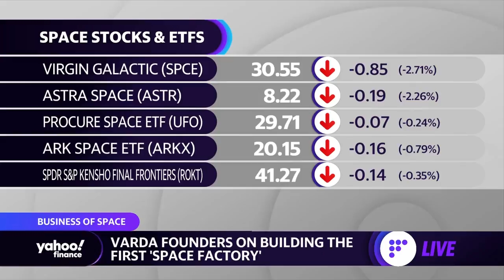Varda founders on building the first ‘space factory’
Delian Asparouhov & Will Bruey, Varda Space Industries Founders, join Yahoo Finance to discuss the company’s mission to build the first space factories and outlook on the business of Space.